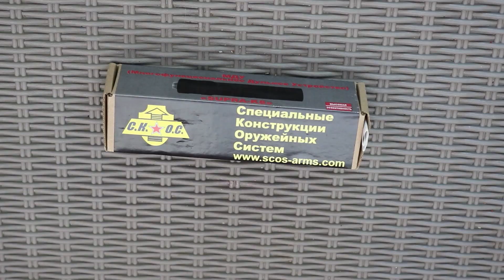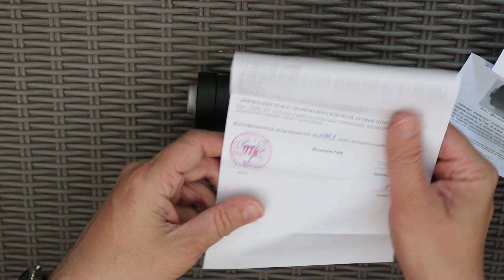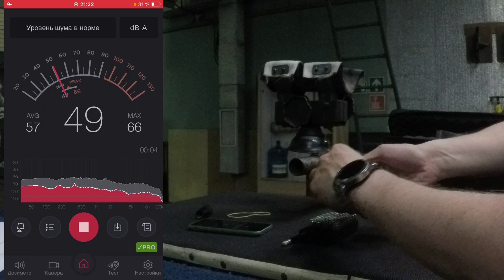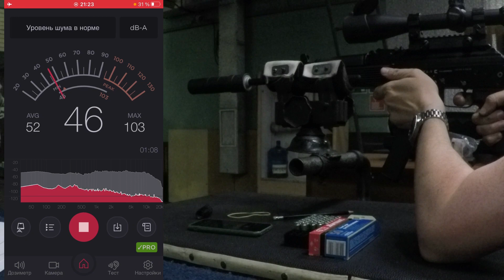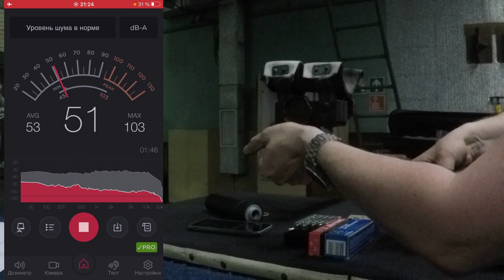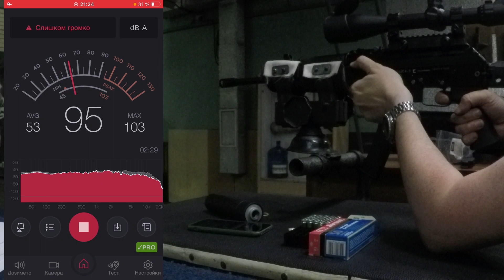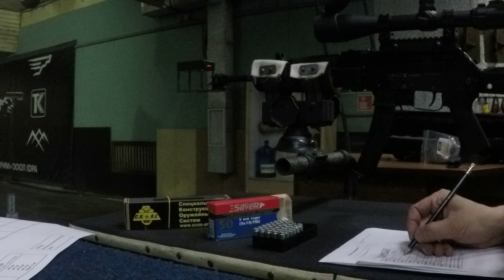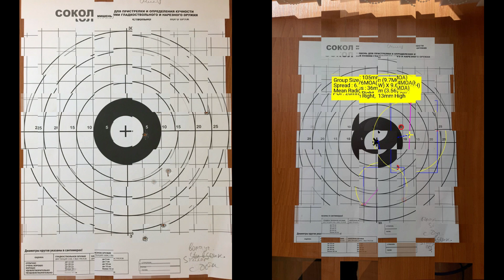дтк закрытого типа сайга 9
Друзья!
небольшой обзор с распаковкой и не до конца удачным отстрелом ДТК закрытого типа к карабину Сайга-9 калибра 9х19 luger.
А конкретно: Многофункциональное дульное устройство - МДУ «SUPRA K-8» к.9x19mm , М14х1L ( Интегрированная версия), производства компании ООО «C.К.О.С.» ( Специальные Конструкции Оружейных Систем).

Внимание!
Данное видео выложено исключительно в научно-познавательных целях, для специализированной интересующейся аудитории и не является призывом к распространению или иным незаконным действиям с огнестрельным оружием. Стрельба проводилась в строго отведенном месте.